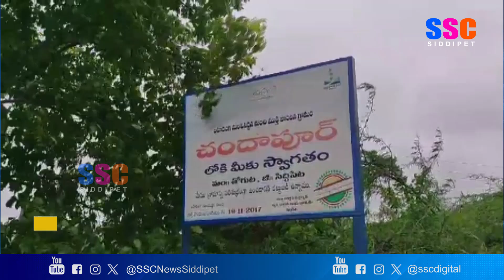చందాపూర్ గ్రామంలో సైబర్ నేరాల పట్ల ప్రజలకు పోలీస్ కళా బృందంచే కనువిప్పు కార్యాక్రమం || SSC NEWS